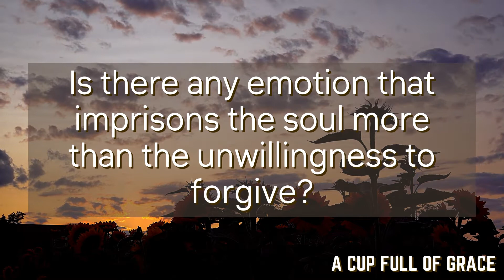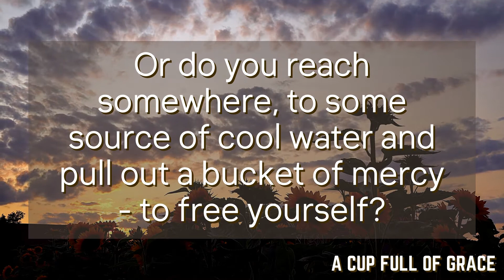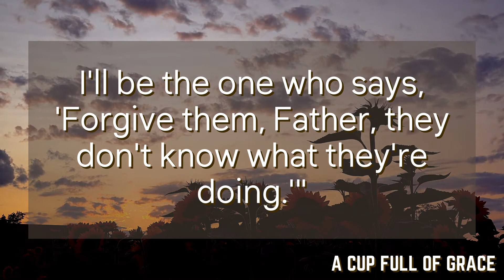FORGIVENESS FREES THE SOUL | A Cup Full of Grace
The Prayer of Jabez:

And Jabez called on the God of Israel saying, “Oh, that You would bless me indeed, and enlarge my territory, that Your hand would be with me, and that You would keep me from evil, that I may not cause pain!” So God granted him what he requested.

1 Chronicles 4:10, NKJV